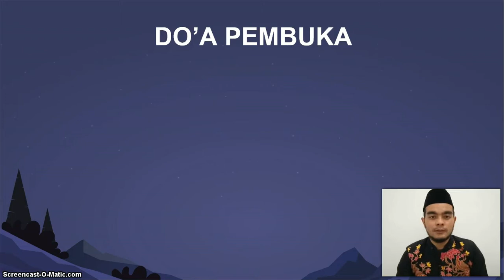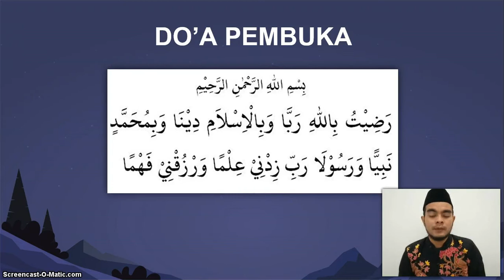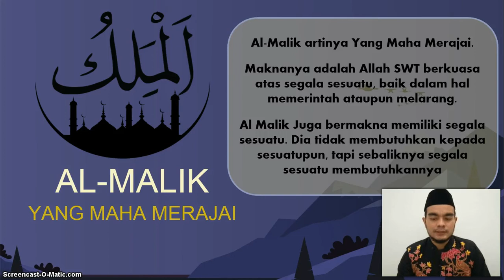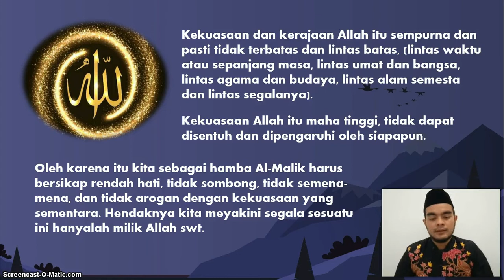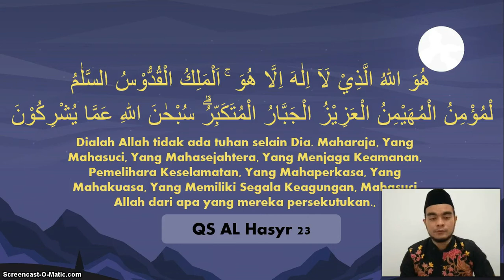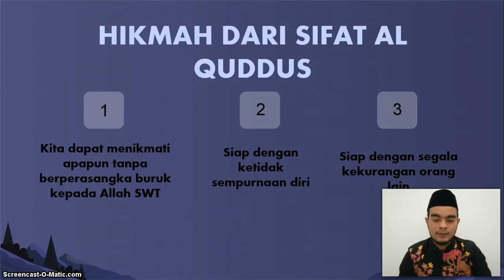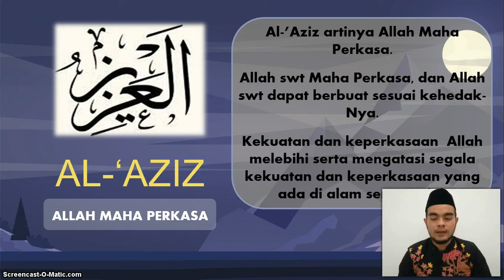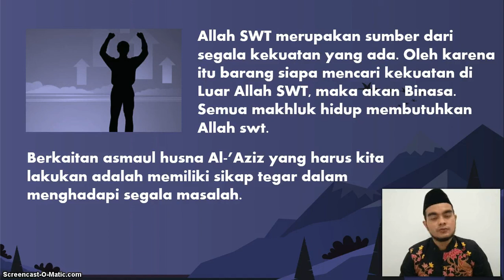BelajarbersamaSUKMA: Kelas 4 MI Islamiyah | Akidah Akhlak | Mengenal Allah Melalui Asmaul Husna